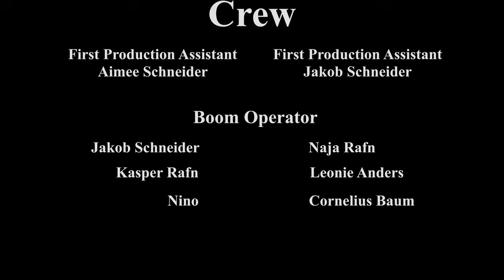Camp Arrival Kurzfilm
CKP präsentiert Camp Arrival

Gewinner Film der Besten Ensemble Leistung beim Jugendfilmpreis Baden Württemberg 2020.
Außerdem nominiert für Bestes Drehbuch beim Jugendfilmpreis Baden Württemberg 2020.

Endlich Sommer! Wie jedes Jahr beginnt das Camp Arrival mit einem Wettbewerb. Auf der Jagd nach verschiedenen Blättern findet eine Gruppe einen Rucksack und alles eskaliert: Freunde werden zu Gegnern, die sich gegenseitig ausspielen. Ein Gruppenmitglied wird an einen Baum gefesselt, denn alle wollen den ominösen Rucksack. Ist die Freundschaft stärker? Und was ist eigentlich in diesem Rucksack?

Credits

Produziert von:
Cornelius Baum
Kasper Rafn

Regie und Drehbuch:
Cornelius Baum

Kamera:
Kasper Rafn

Schnitt:
Cornelius Baum

VFX:
Kasper Rafn

Schauspieler:
Cornelius Baum als Max
Luke Ross als Jamie
Leonie Anders als Tabea
Tamara Brander als Millie
Leonard Meurer als Peter
Aimee Schneider als Die Camp Leiterin
Anastasiea Baumann als Angiee
Naja Rafn als Kira
Justus Meurer als Young Max
Matze als Young Jamie
Jakob Schneider als Spielplatz bully und Zerstörer kind
Leni Stein als Ja
Eva Hellstern als Camper
Felix Wasman als Camper
Pascal Neitsch als Camper

First Production Assistant´s:
Jakob Schneider
Aimee Schneider

Boom operators  (ton):
Jakob Schneider
Naja Rafn
Leonie Anders
Cornelius Baum
Tamara Brander

Camp Arrival
by CKP
Produktionsjahr: 2020